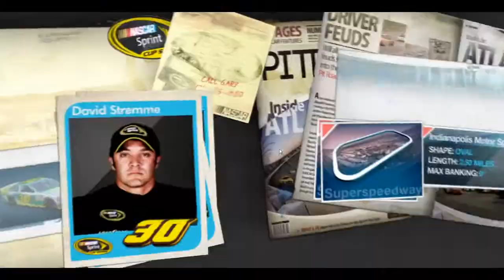Nascar ep 1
Nuovo gioco! nuova serie :D